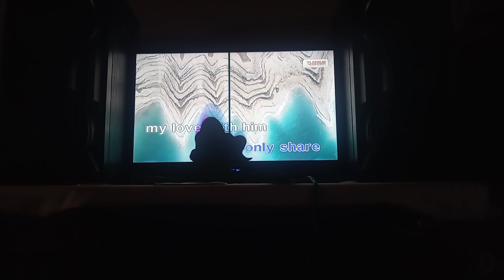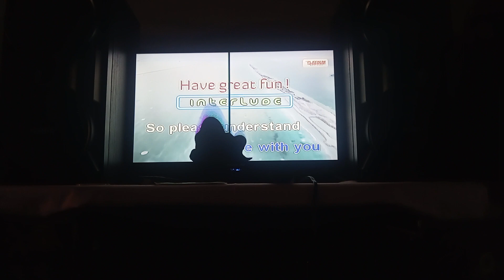Can,t Be With You Tonight Karaoke Vol 25 Platinum Junior Lite